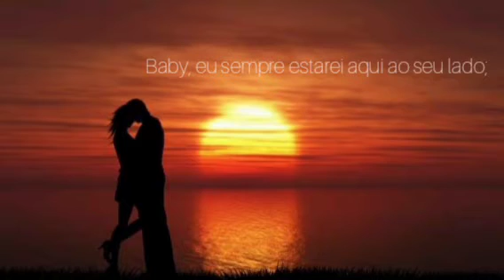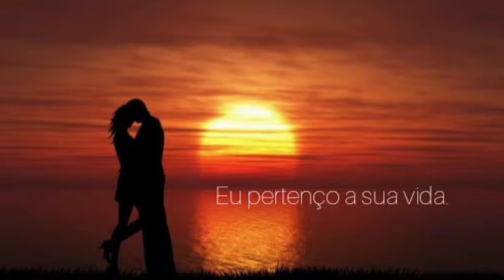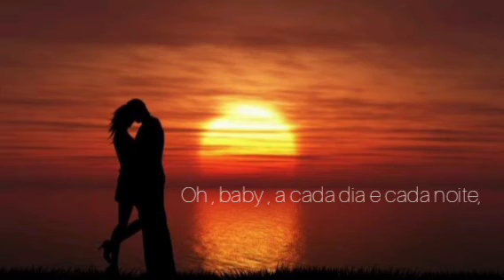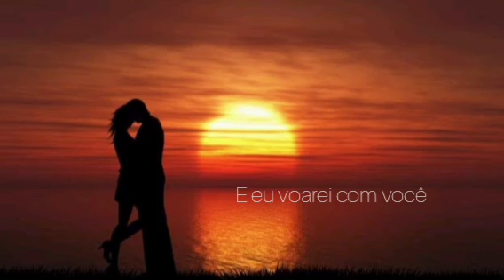Sagi Rei - I`LL fly with you ( Legendado )